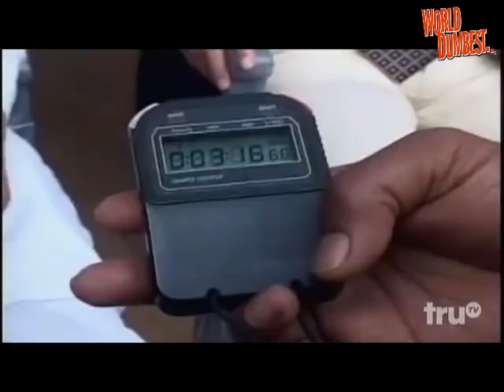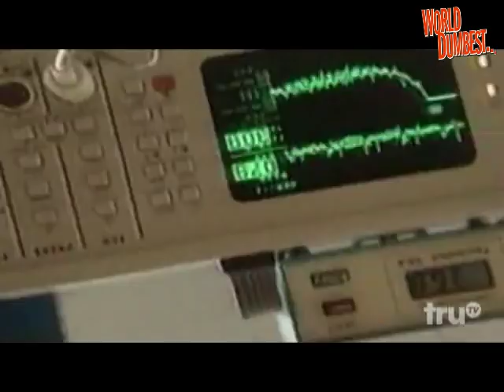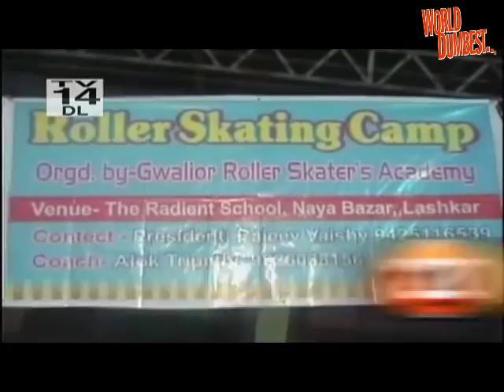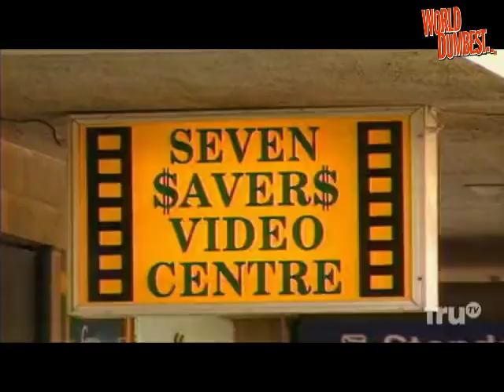The Smoking Gun Present's - World's Dumbest Record breakers 2